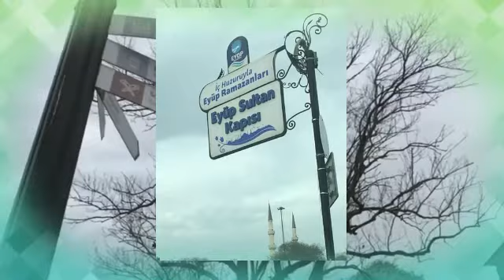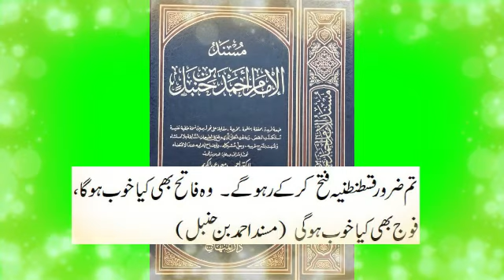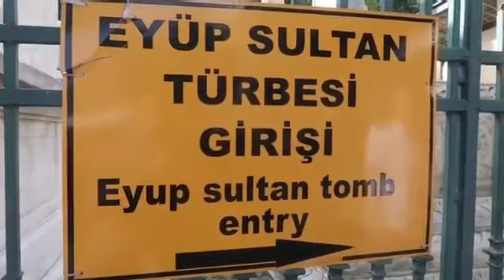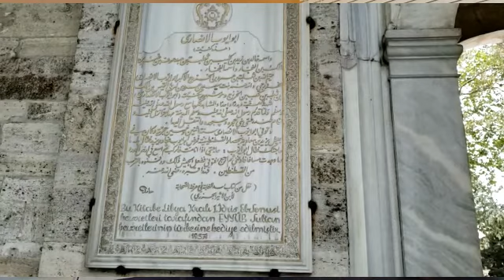Tomb of Abu Ayyub Al Ansari - Amazing and Eye-Opening Facts | Mazar of Hazrat Abu Ayub Ansari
Fun and Strange Fact: If you go to Istanbul, Turkey and ask them where is the Tomb of Abu Ayyub Ansari, no one will know who or where they know him as Eyüp Sultan.

The Tomb of Hazrat Abu Ayyub Al Ansari is in Istanbul, Turkey, in the district of Eyüp Sultan Mosque (Ayab sultan). Visited just recently in November 2021, this is a video with Amazing and Eye-Opening Facts about Hazrat Abu Ayyub Ansari.

Abu Ayyub al-Ansari’s (R.A.) full name is Khalid ibn Zayd ibn Kulayb (R.A.) from the tribe of Banu Najjar. A great and close companion of the Prophet Muhammad (S.A.W.).

This Vlog is produced by Nazimuddin Nazim, a renowned and acclaimed Documentary Director and Producer. With a Master's degree. as well as a special interest in History, come along with Nazimuddin as he shares interesting facts with you.